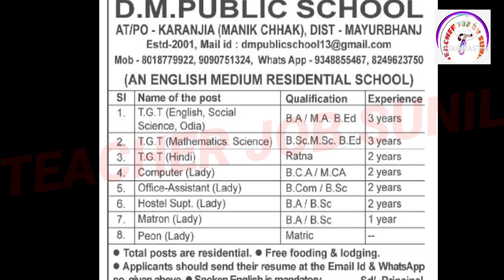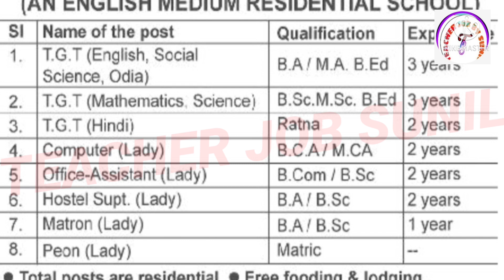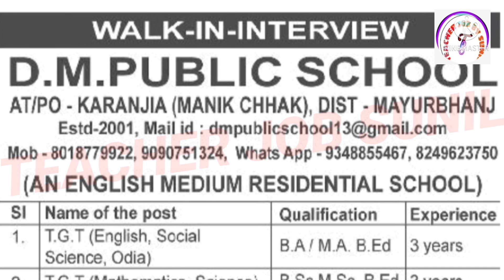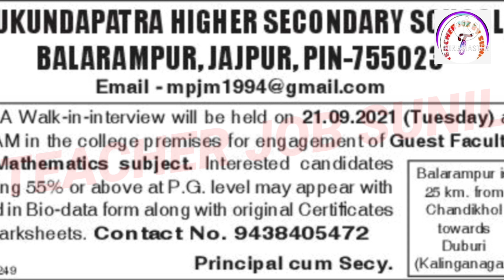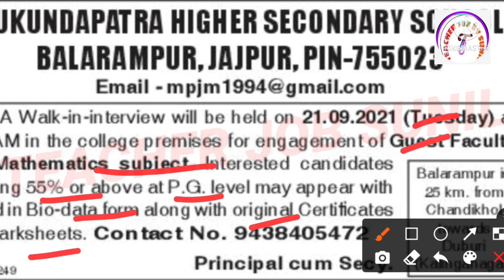TEACHER BHARTI 2021 | PRIVATE TEACHER VACANCY 2021 | TEACHER VACANCY IN ODISHA | TGT PGT PRT VACANCY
KVS👇

KVS RECRUITMENT
KVS VACANCY

NVS👇

NVS PREPARATION

CTET👇

CTET ELIGIBLE
CTET 2021

DPS VACANCY
DPS RECRUITMENT

sarkari teacher
teacher